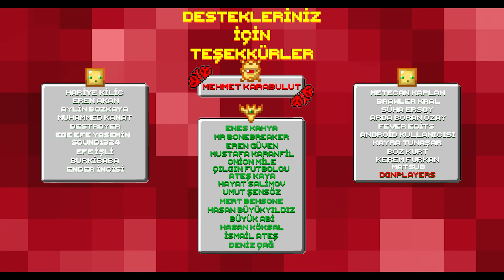KRİSTAL SUALTI GARDİYAN TAPINAĞI !! ┇Minecraft Survival ▹Bölüm 65